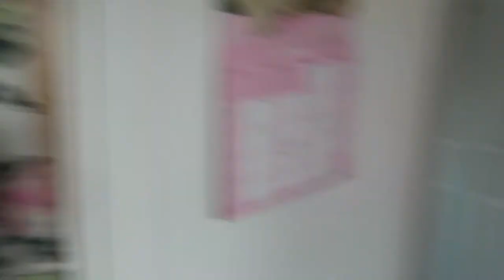Weekly Vlog #44 | Help Me Pick a Dress || PollyPocketBeauty